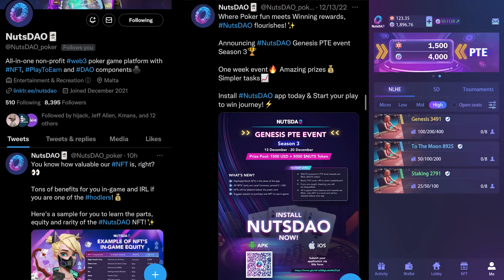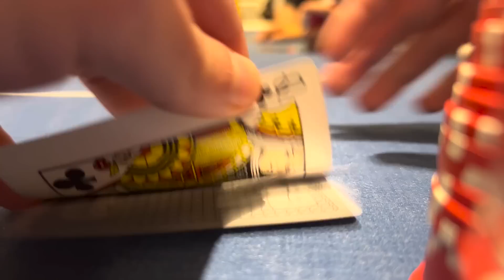Playing Poker In Las Vegas! / Ace Poker Vlog 46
We head to Las Vegas to finally play our first cash poker session at the Wynn! Will our first be a big win?

➢ PLAY ONLINE WITH ME AND ENTER A WEEKLY $5000 FREE TO ENTER POKER TOURNAMENT

I appreciate the support more than you know and one day I will join the best of the best in YouTube in Mariano, Rampage Poker, Brad Owen, Ryan Depaulo, Ben Deach, Wolf Gang Poker, and more amazing faces! You will see :)